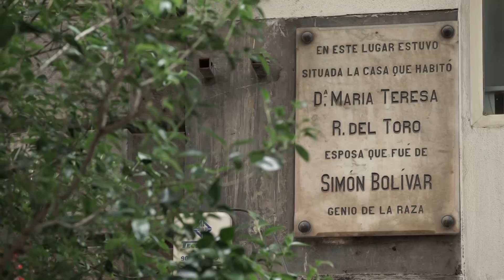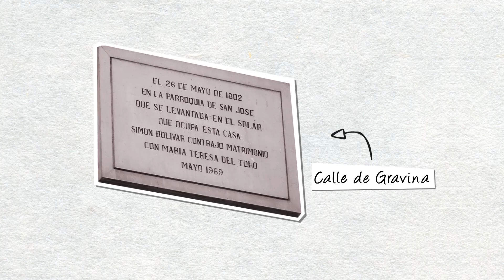Simón Bolívar se enamoró de Madrid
Ya sabemos que la Gran Historia, así con mayúsculas, se escribe exactamente igual que la que se escribe con minúsculas: muchas veces el factor importante es el azar. Esto es lo que le pasó al llamado genio de la raza, el libertador Simón Bolívar, en sus juveniles vivencias en la corte del imperio español. Porque también estos tipos fueron adolescentes, ¿qué os creéis?

Simón llegó a Madrid desde su natal Caracas con la edad de 16 años a completar sus estudios. El joven Bolívar se traslada a vivir entonces a la calle Atocha, 8. Es en esta casa donde Bolívar conoce y se enamora perdidamente de la aristócrata madrileña María Teresa Rodríguez del Toro, que vivía en la calle Fuencarral, casi esquina con Gran Vía.

Tras un noviazgo de dos años se casaron en 1802 en la iglesia parroquial de San José, en lo que hoy es el barrio de Chueca. La desgracia se cernió sobre la vida de Simón Bolívar. Tan sólo 8 meses después de la boda, unas fiebres malignas
tropicales segaron la vida de la joven madrileña.